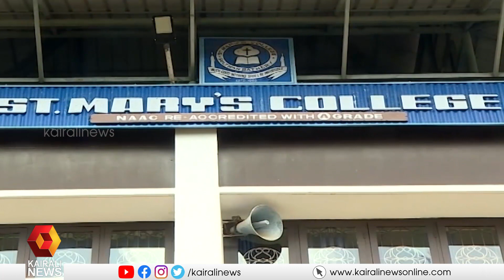വയനാട് സെന്റ് മേരിസ് കോളേജിലെ അധ്യാപികക്കെതിരെ വിദ്യാര്‍ത്ഥികളുടെ പരാതി | Wayanad | Kairali News